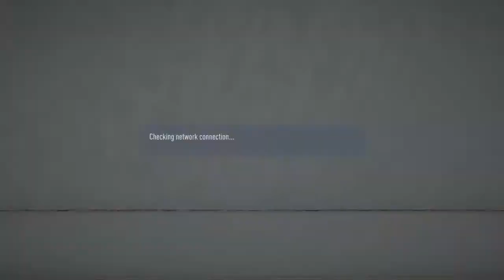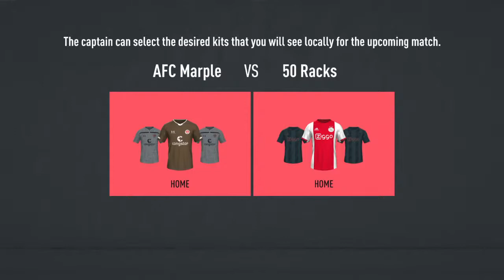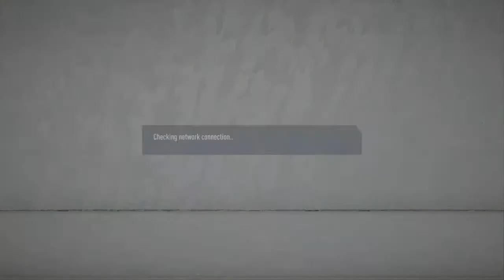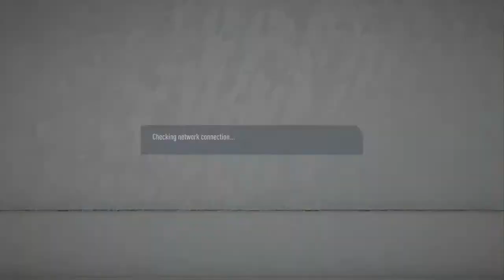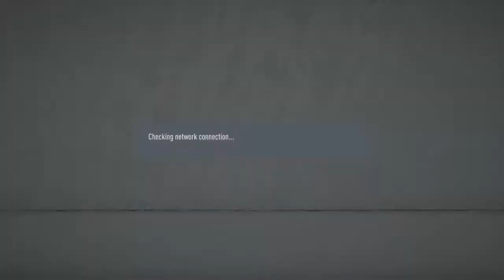AFC MARPLE - D3